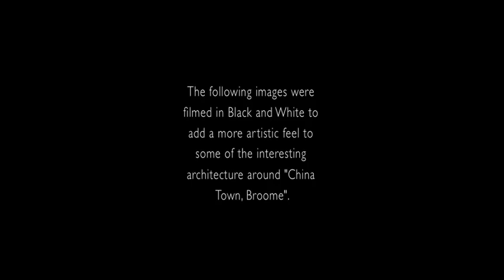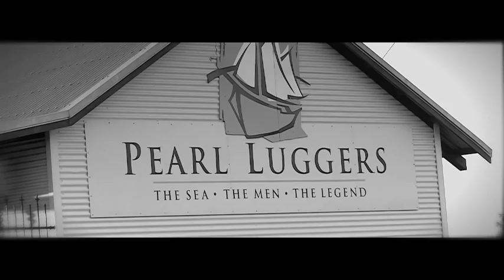Christian Fletcher Photo Images Broome Podcast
Footage taken from last trip to Broome in July 2008. Ahhhh! Broome don't you just love it.